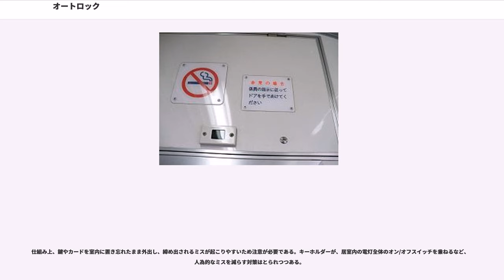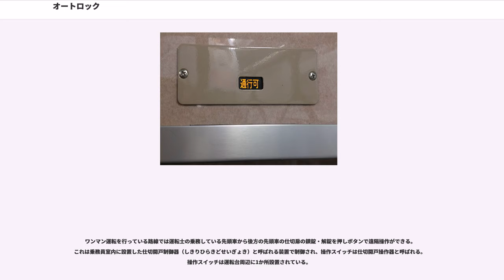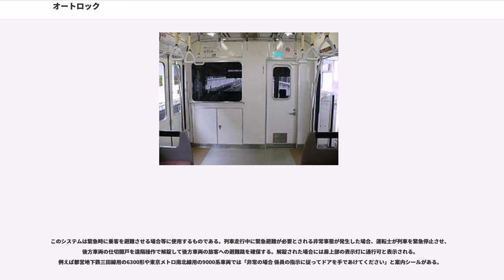オートロック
オートロックはドアが閉まると自動的に施錠する仕組みを持った錠またはそれを中心とするシステム総称である。「自動」を意味する auto と「錠前」を意味する lock を組み合わせた和製英語である。英語ではオートロックのドアのことをオートマティカリー・ロッカブル・ドア (automatically lockable door) と言い、オートロックを備えているものをオートマティカリー・ロックト～ (automatically locked ...) と言う。

代表的な設置場所は一戸建て住宅やマンション、ホテル、テナントビルなどであるが、それぞれに採用される設備の仕組みは以下のように異なる。また、鉄道車両においては、都心部の一部の地下鉄路線や地方の閑散路線などワンマン運転を実施している路線で導入されている。

マンションのオートロックシステムは居住者がインターホンの通話・映像により来訪者を確認したうえで入館させることができ、セキュリティシステムの一つとして広く採用されている。
通常は建物の新築時に設備として設計・施工されるが、既存マンションの大規模修繕等にあわせて後付けで設置されるケースも増加している。
テナントビルや学校等でも同様のシステムが採用される場合がある。

インターホンシステムと電気錠システム（または自動ドア）で構成される。

上記の仕組みにより不要な侵入者を極力抑止することを目的とする設備ではあるが、居住者や他の来訪者の後について入館する「共連れ」などの方法で侵入される可能性はあり、万能ではない。「完全にシャットアウトできる」という過信は禁物である。一方、エントランスが平常時に施錠されているか、開放されているかの違いは大きく、また、犯罪者の心理としてガードの固い建物は避ける傾向にあることから、オートロックは基礎的なセキュリティ設備と考えるべきである。
その上で、設備の充実と、居住者、管理者の意識や運用面の配慮で、その効果を最大限に生かすことが望ましい。

更にオートロックの脆弱性について説明を加えると、自動ドア下部には全メーカー共に7 - 10ミリの隙間が有る。この隙間からモノを差込み居住区側のロック解錠センサーを誤動作させ不正開扉し侵入する「差込侵入」もあるため不正開扉防止具「オートロックガード」で隙間を塞ぎ防犯性能を向上させる方法もある。

ただ一般的に言える事だが、仕組みが複雑になるとスペアキーが作り難くなるなど利用者の立場からみても何かしら不便な面も避けられない。また郵便配達等もエントランスより先に入れない事が多いため、そのような建物では玄関先ではなくエントランスまで新聞を取りに行かなくてはならない。

会社・ビルにもオートロックシステムが導入されていることがある。雑居ビルなどでは守衛などを配置して入館者を管理していることが多いが、人件費がかかることから、オートロック化されていることが多い。なお昼間は解錠されており、夜間のみオートロックになっていることも多い。

通常は電話機システムと電気錠システム（または自動ドア）および非接触カードリーダーで構成される。

ホテルのオートロックは、客室のドアに設置され、ドアが閉まると自動的に施錠する錠前で、「ホテル錠」とも呼ばれている。

仕組み上、鍵やカードを室内に置き忘れたまま外出し、締め出されるミスが起こりやすいため注意が必要である。キーホルダーが、居室内の電灯全体のオン/オフスイッチを兼ねるなど、人為的なミスを減らす対策はとられつつある。

主に都市部においてワンマン運転を行っている地下鉄などの路線では乗務員室と客室との仕切部にある仕切扉に電磁鎖錠（でんじさじょう）と呼ばれるオートロックシステムを導入している。

このシステムのない通勤形車両の仕切扉はからくりを使った簡単なものである。（主に小田急電鉄が使用している）この場合には乗務員室側からは前述の錠で、客室側から開けるには専用の鍵（ラッチキー、忍錠（しのびじょう）などと呼ばれる）で開けることになる。

一方、電磁鎖錠システムのある車両では乗務員室側にサムターン形の錠があり、扉を開けて閉めると自動で錠が掛かる。客室側から開けるには、前述のラッチキーで開けることになる。車両によって異なるが、扉をあけると両先頭車でブザーが鳴動するものや、モニタ装置に表示をして乗務員に知らせる機能がある。

ワンマン運転を行っている路線では運転士の乗務している先頭車から後方の先頭車の仕切扉の鎖錠・解錠を押しボタンで遠隔操作ができる。これは乗務員室内に設置...